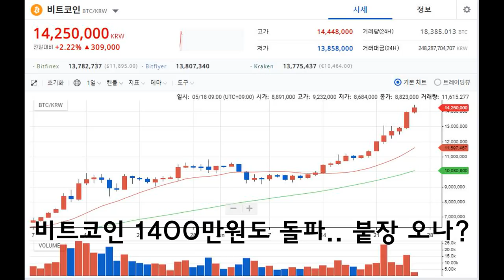3분 뉴스ㅣ6월 26일 수요일ㅣ메디블록, 하반기 메디패스 서비스 런칭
1. 메디블록은 의료계에서의 파트너십을 기반으로 올 하반기 ‘메디패스’ 서비스를 런칭할 예정이라고 26일 밝혔습니다.

2. 많은 전문가들이 조정이 올 것이라 예상한 것과 달리 비트코인이 꾸준히 상승하며 26일 9시 30분경 1400만원을 돌파했습니다.

3. 페이스북의 스테이블코인 리브라에 대한 관심이 높아지는 가운데 주요 신용평가사에서 리브라를 긍정적으로 평가하는 보고서를 발간했다고 현지시간 15일 CCN이 보도했습니다.

4. 전세계 비트코인 ATM이 5000대를 돌파했다고 크립토글로브가 현지시간 25일 보도했습니다.